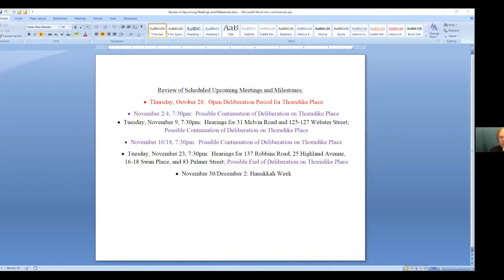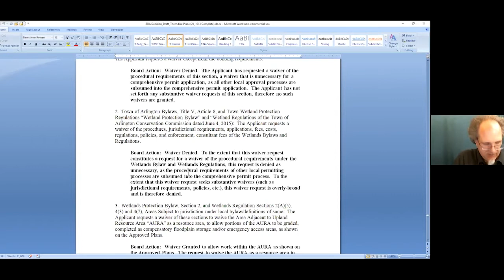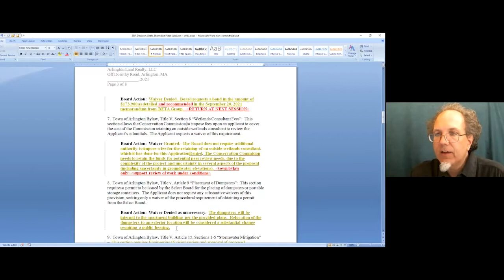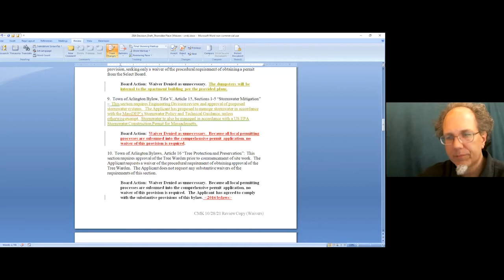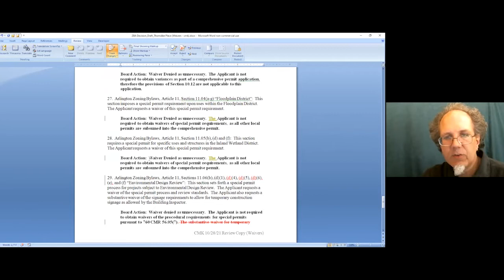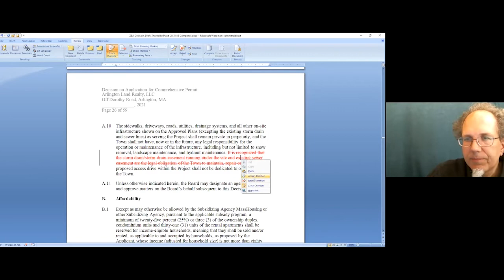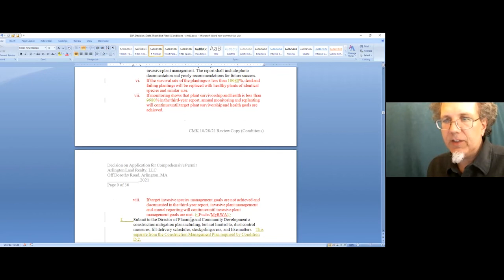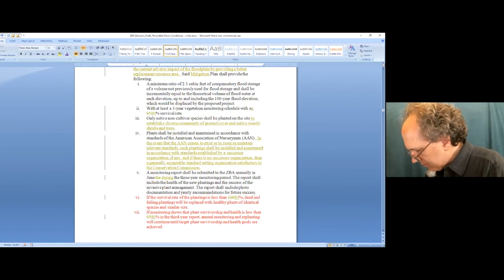Zoning Board of Appeals Meeting - October 28, 2021